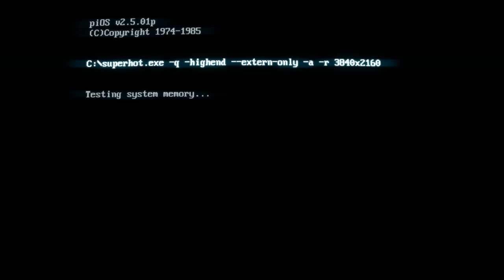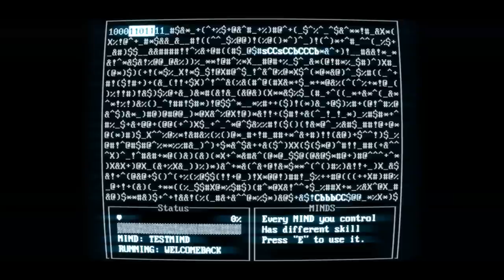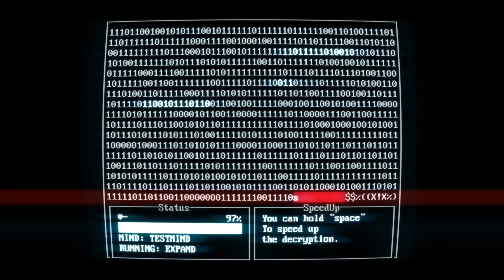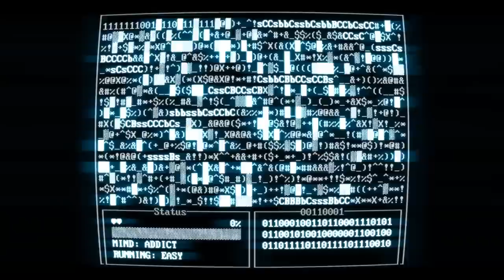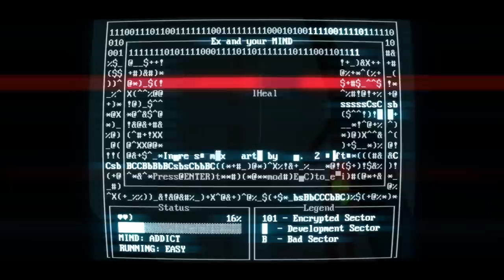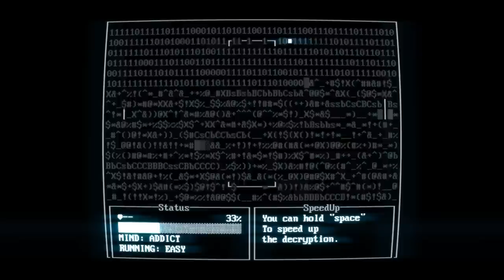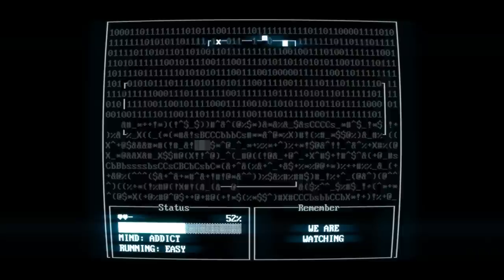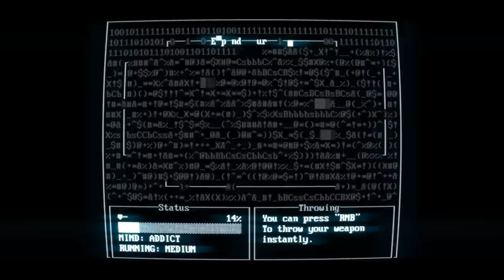Dodging Bullets and Freezing Time! - SUPERHOT Mind Control Delete Gameplay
Welcome to SUPERHOT Mind Control Delete! MIND CONTROL DELETE is a standalone expansion set in the SUPERHOT universe.

SUPERHOT Mind Control Delete Gameplay Overview:

It’s designed as a rogue-like twist on the linear nature of the original SUPERHOT. In it’s well proven genre-defining format, SUPERHOT: MIND CONTROL DELETE distills and expands on the same intoxicating rhythm of slow motion combat.

The game will force you through dozens of increasingly difficult time-moves-only-when-you-move gameplay challenges. Each challenge will make you more powerful and bring you closer to deciphering the secrets hidden from you by the system. As you unlock powerful abilities and gain access to new playable characters, so will your enemies grow stronger, smarter and more desperate to stop you.